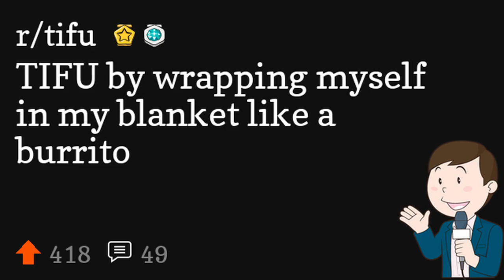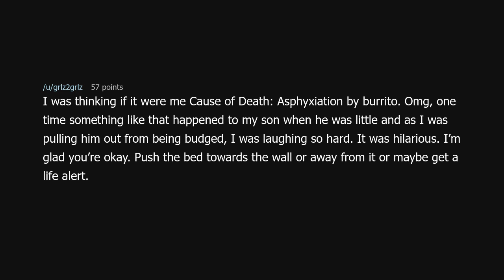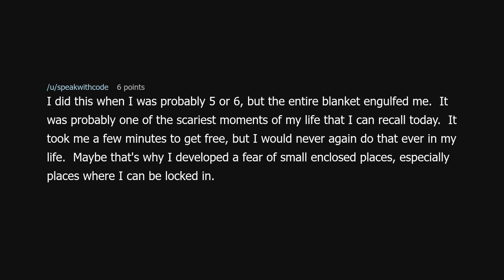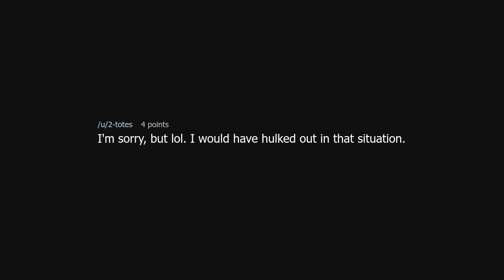TIFU by wrapping myself in my blanket like a burrito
TIFU by wrapping myself in my blanket like a burrito (r/tifu)

Source: switchplayerclassic on Reddit (link removed at the insistence of YouTube)